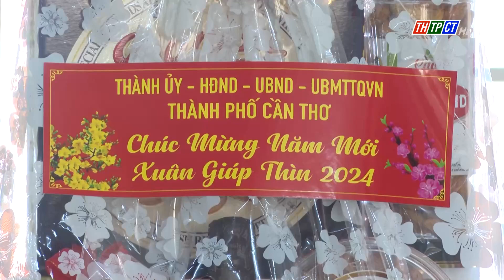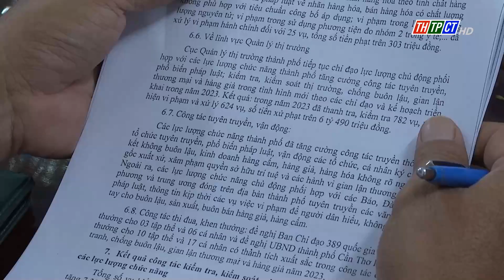Cần Thơ News 30/01/2024 | Cần Thơ TV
Headlines:
-The meeting with more than 1,160 retired officials living in the city.
-The reception of the combined troop vessel, built by the Naval X55 Factory under Naval Service Technical Department.
-Cờ Đỏ Bridge, is scheduled to open to traffic on December 26th to serve the travel and transportation of goods during Tết.